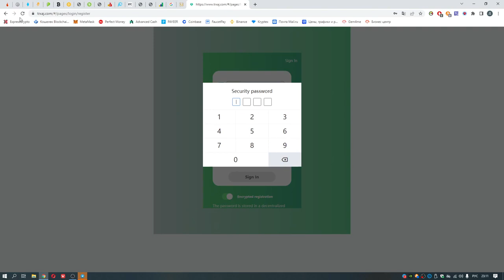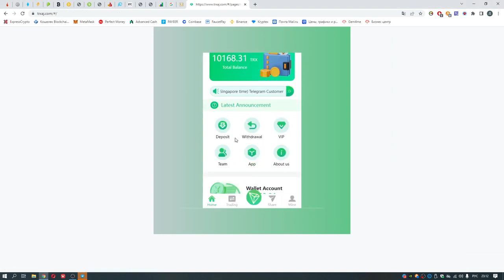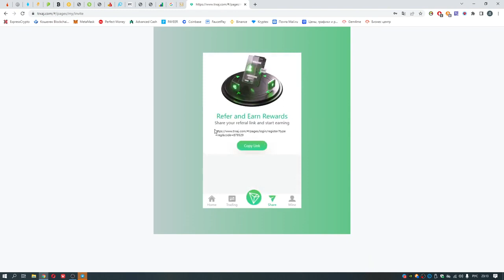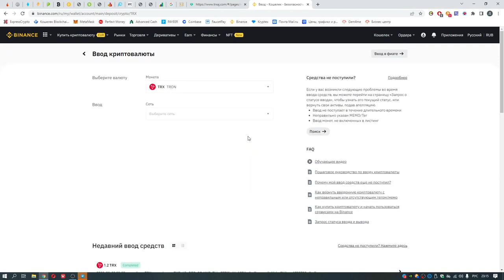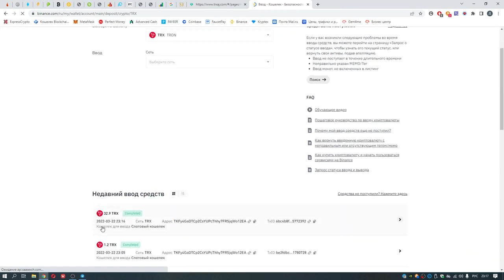Платформа для Заработка, Зарегистрируйтесь, чтобы Получить 7000 TRX Сделал депозит в 300 TRX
TRX aj , ИНВЕСТИЦИОННЫЙ ПРОЕКТ, мин деп от 5 trx